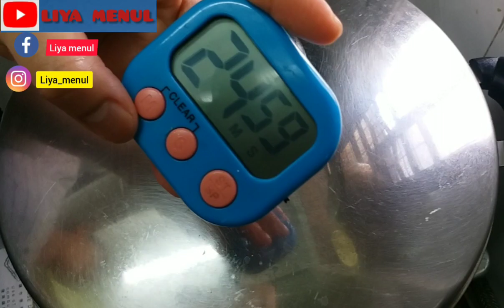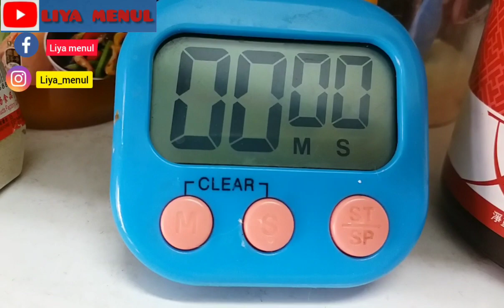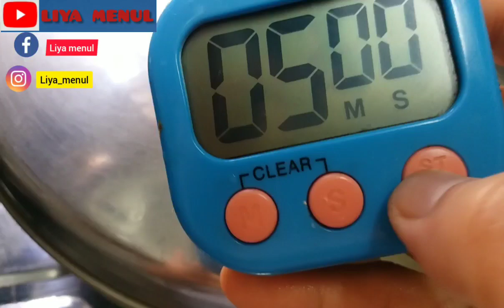masakan hongkong stim paha ayam dan saos special